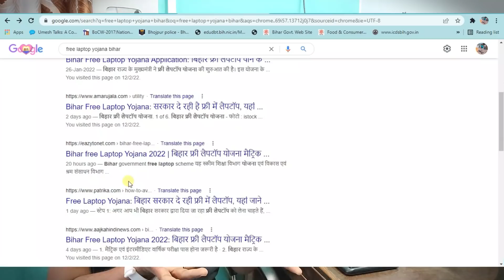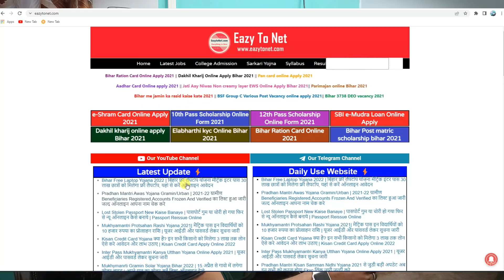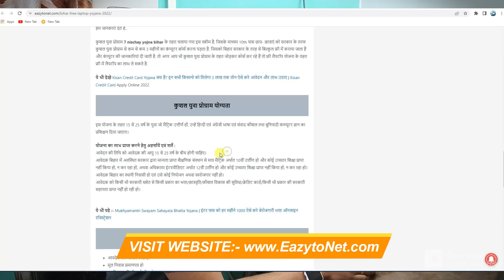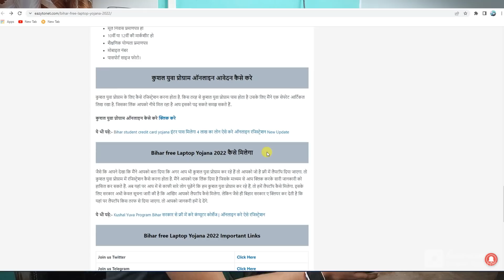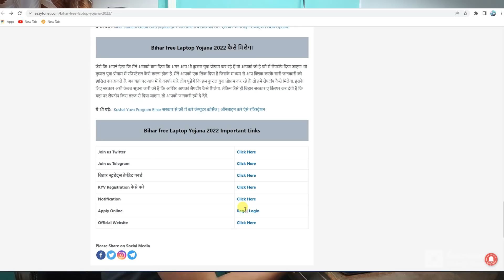Bihar Free Laptop Yojana 2022 | Free Laptop Yojana Bihar Online Apply | free laptop Scheme Online